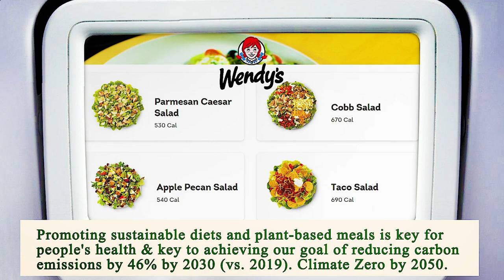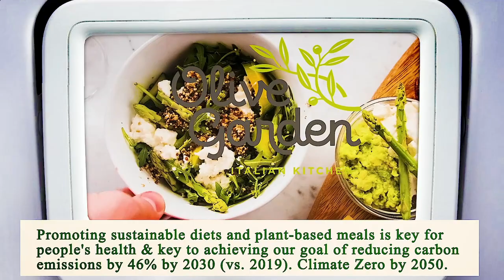Nearest Restaurant to Me - Nearest Restaurants to Me - Dallas 75224, Dallas County, TX, US